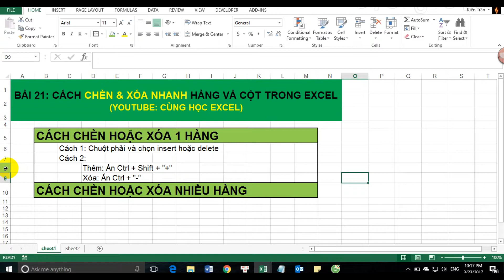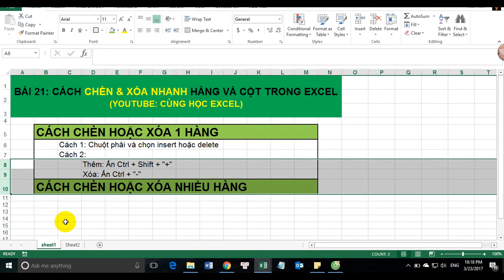[Thủ thuật excel ] Bài 21 - Cách chèn và xóa nhanh hàng, cột trong excel